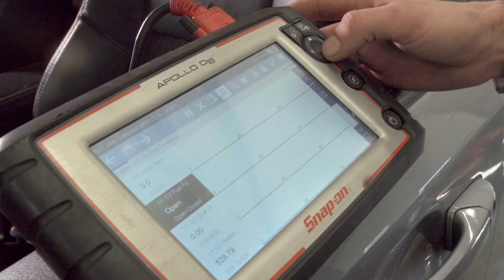Edward's Transmissions+ - New Location in Mooresville